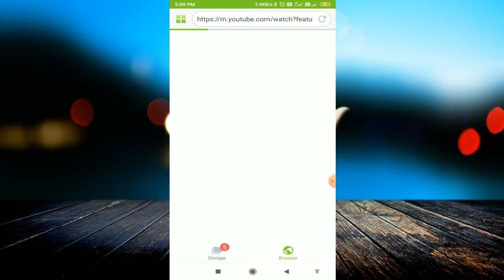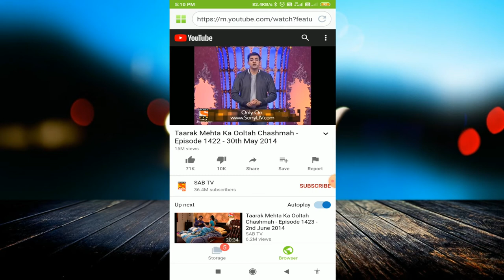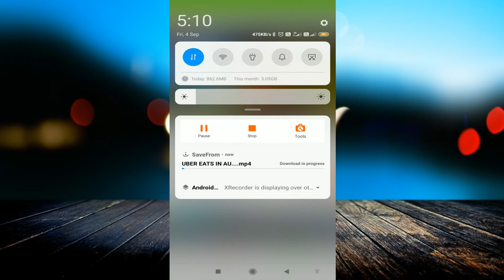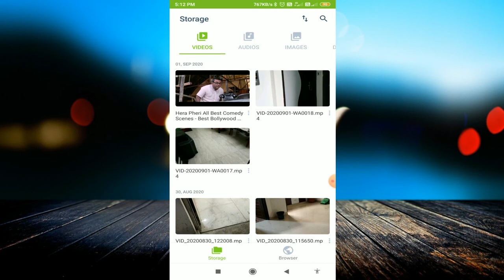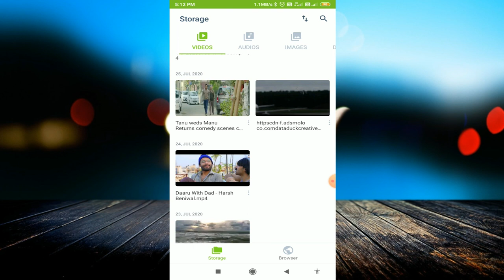How to save YouTube video in mobile gallery | youtube video ko gallery me save kaise kare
linked site.